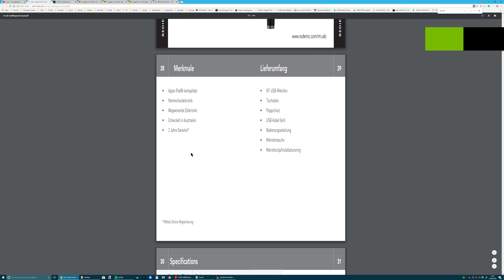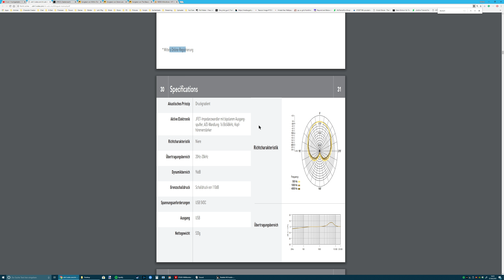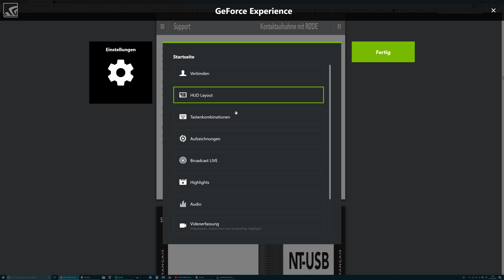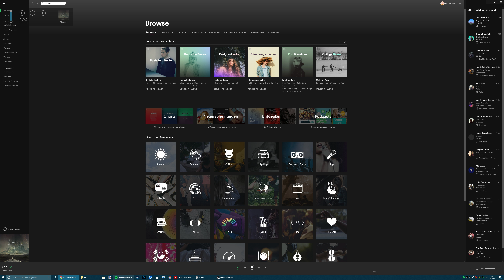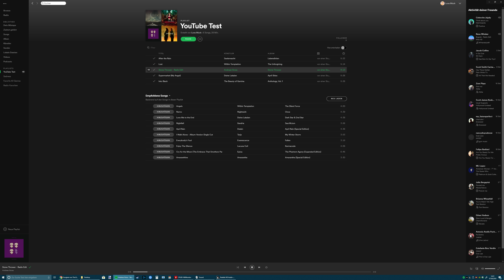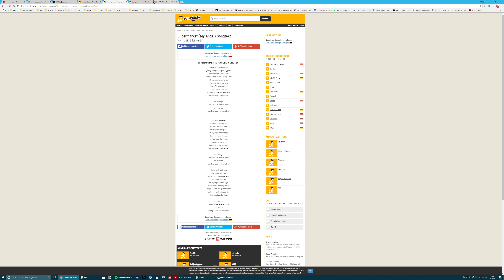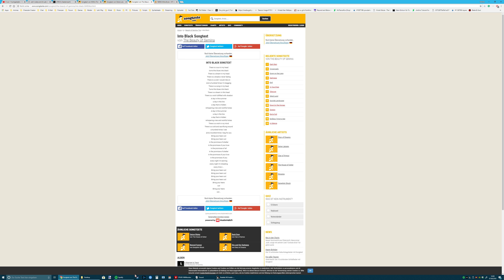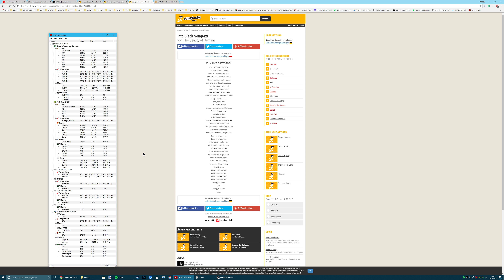[2160p/60FPS]R0de Microphones NT-USB - Erster Einsatz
In diesen Video mache ich einen Gesamttest des R0de Microphones NT-USB. Die Einstellungen wie ich es verwende ist bei 100% Lautstärke. Bitrate und Samplerate werden wohl automatisch verwaltet, da ich diese nicht einstellen kann. :/
Alles im allen gefällt mir der Klang sehr viel besser als mit den Headset. Ob es nun besser als andere Mikrophone ist, weiss ich nicht. Aber in den meisten YouTube Videos die ich davor geguckt habe, bevor ich es gekauft habe war es besser als die Konkurrenz bis 150€. :) (\ô/)

Mein PC:
OS: Windows 10 Home 64 Bit
MIKROFON: R0de NT-USB
GEHÄUSE: Antec Dark Fleet DF500 RGB Mittleres-Gehäuse
PSU: SAMA HTX-750-B7 ARMOR
CPU: AMD Ryzen 3 1200 @ 3.9 GHz
CPU KÜHLER: AlphaCool Eisbär LT 360 CPU Wasserkühlung
MAINBOARD: Gigabyte GA-AX370-Gaming K7
RAM: 16 GB G.Skill Sniper-X DDR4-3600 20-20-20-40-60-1T
GPU: ZOTAC GeForce GTX 1080 Ti Mini 11 GB GDDR5X-RAM
HDD: Seagate ST1000DM010-2EP102 6 GB/s 1 TB
SSD: Intenso Top III SATA 6 GB/s (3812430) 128 GB